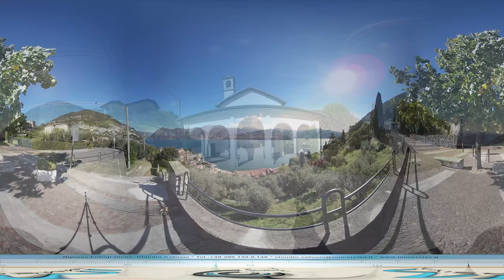Tavernola Bergamasca 360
Benvenuti a Tavernola Bergamasca sul lago d'Iseo. Questa è una piccola guida immersiva dei questo bel borgo sulla costa bergamasca del lago d'Iseo.
Veniteci a trovare.